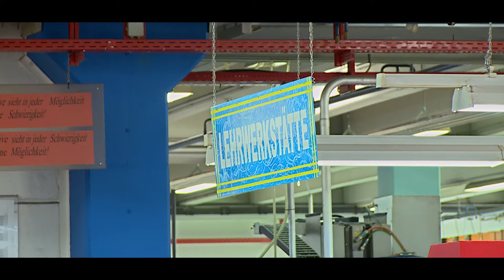Aufschwung für die Steiermark mit Jörg Leichtfried